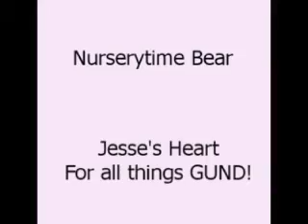GUND Nurserytime Bear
This adorable bear recites 5 different nursery rhynmes!  TOO CUTE!!  The video only shows a little bit.